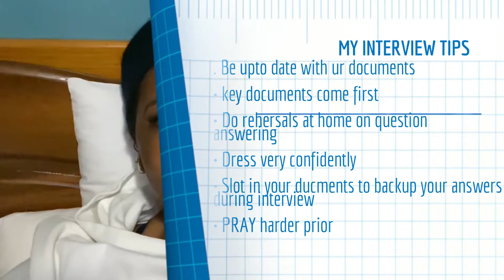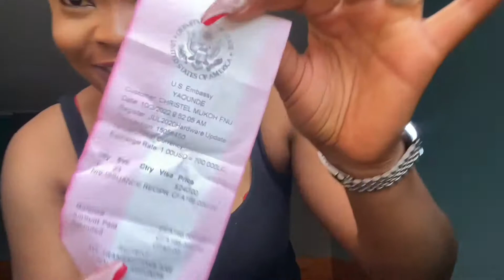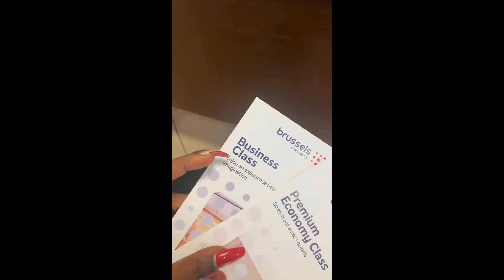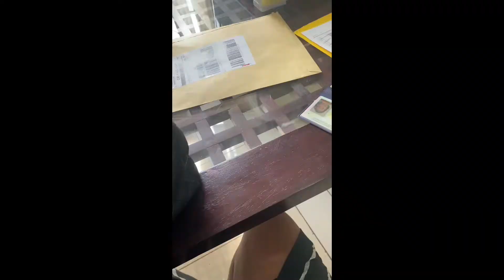MY USA🇺🇸VACATION SERIES Ep.1 / US VISA INTERVIEW TIPS/ PREP WITH ME FOR A TRIP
Hellooo loves, glad to be here again coz I know its been a minute.
On today's video, I'll be taking you through the very first episode of my USA vacation series episode 1, which will basically comprise of the whole pre-preparation to acquiring the visa and everything that came with it till getting my air ticket

 CHEERS...